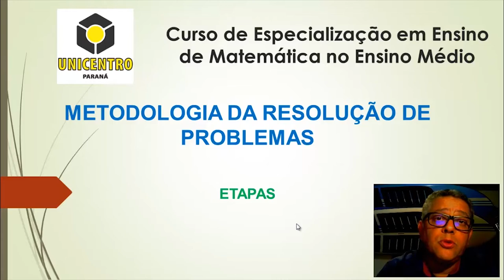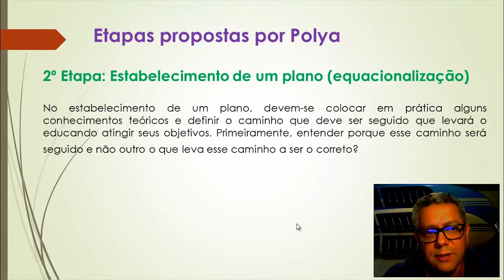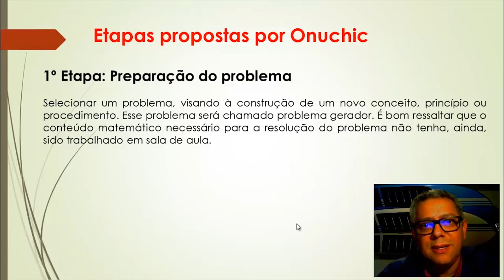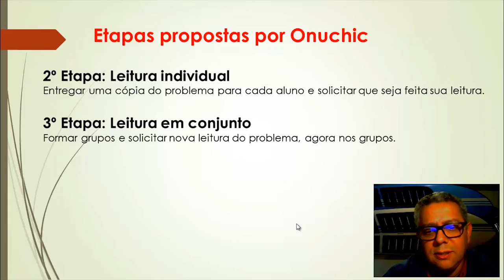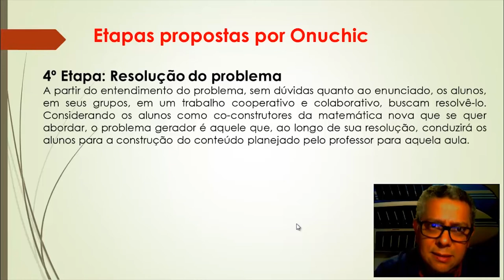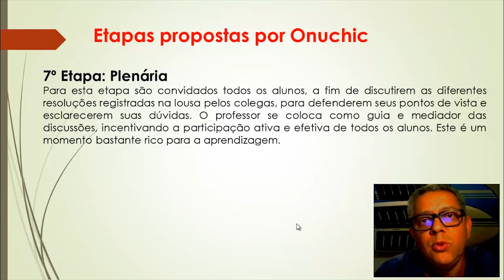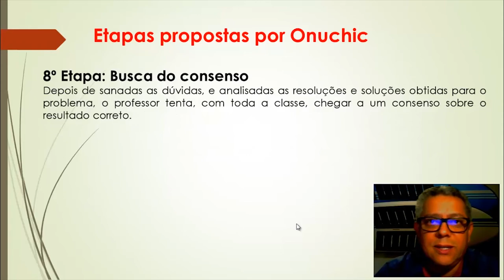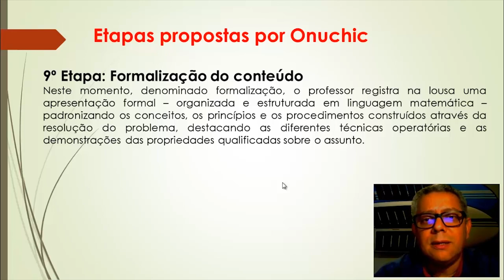[MAT] Metodologia da Resolução de Problemas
Tema Metodologia da Resolução de Problemas com o professor Carlos Roberto Ferreira para a disciplina Conteúdo e Prática do curso EaD de Especialização para Professores do Ensino Médio de Matemática da Universidade Estadual do Centro-Oeste do Paraná.